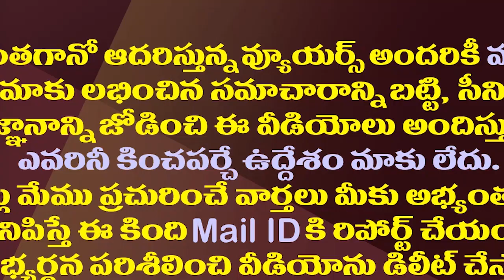ఏపీలో అక్కడ లాక్ డౌన్..వ్యాపారుల స్వచ్చంద నిర్ణయం| Kurapam Merchants Take Decision on Self Lockdown